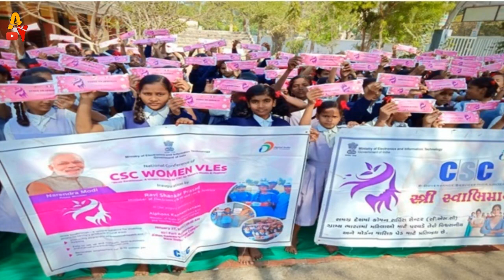ଏବେ ନିଜ ପତ୍ନୀଙ୍କର Pan କାର୍ଡ଼ ଥିଲେ ବ୍ୟାଙ୍କ ଆକାଉଣ୍ଟ ରେ ମିଳିବ ୩୦୦୦୦ ଟଙ୍କା ମାଗଣାରେ।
My gears:-
Digitek DTR Tripod

Normal Tripod

My Mobile